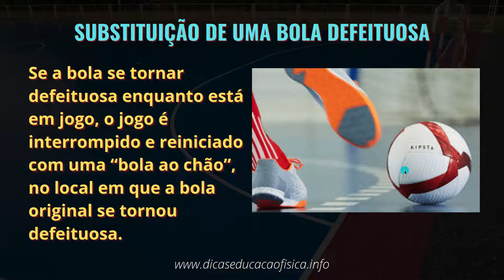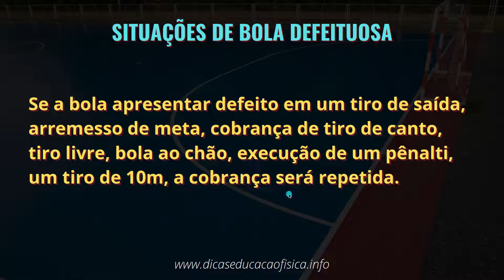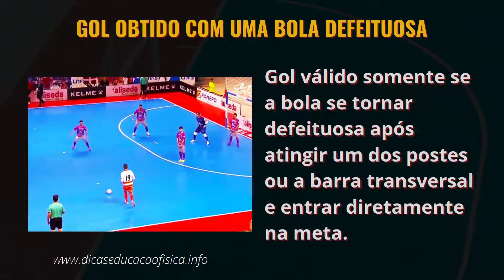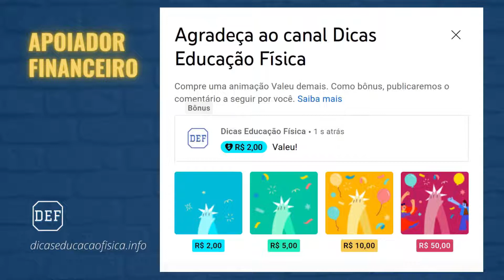Bola Furada no Futsal: o que fazer?